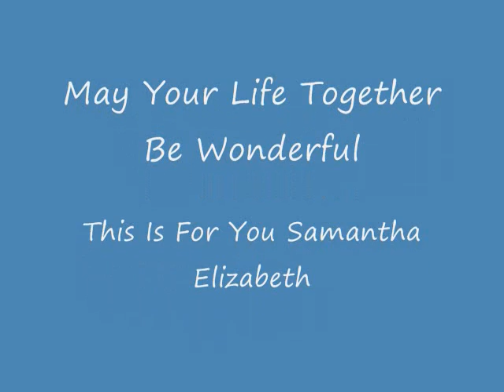Samantha Wedding shower 2010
Samantha's wedding shower with family and friends